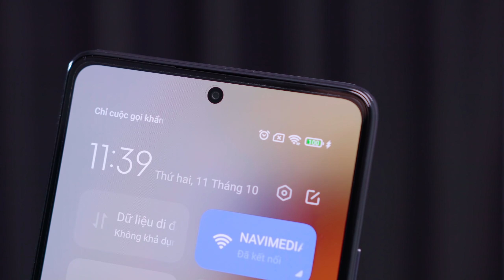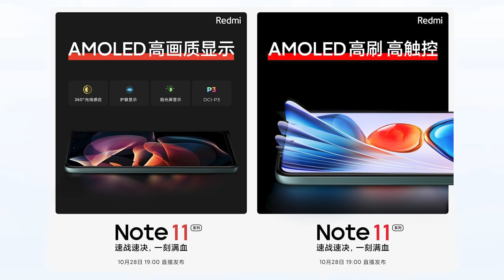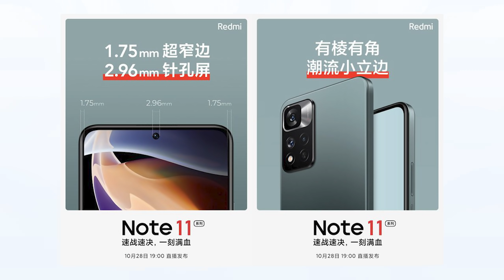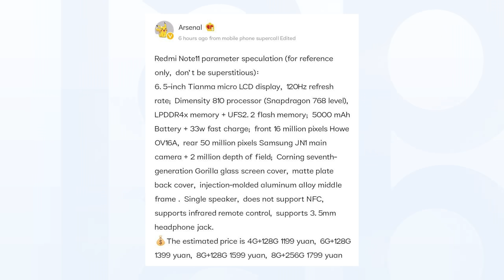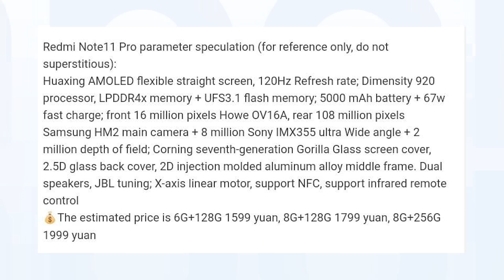Redmi Note 11 Pro+ giá HUỶ DIỆT - Xiaomi XÁC NHẬN sạc 120W, màn Flat AMOLED 120Hz & Dimensity 1200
Thực hiện
Quay phim | Hậu kỳ: Linh Trần
Dẫn | Reviewer: @tuanngocdayy
Nội dung: @tuanngocdayy

Menu
00:00 Intro